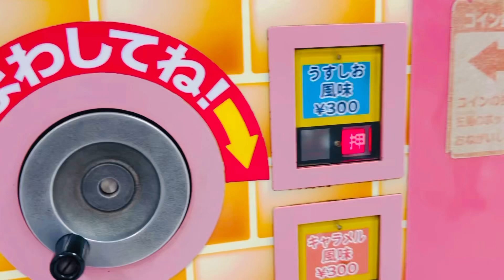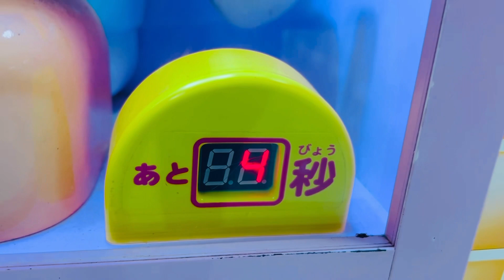Japan Hello Kitty Popcorn Vending Machine